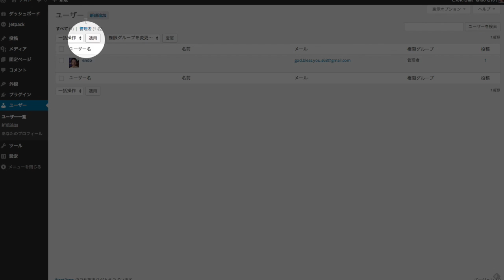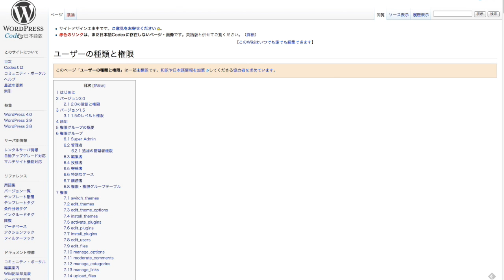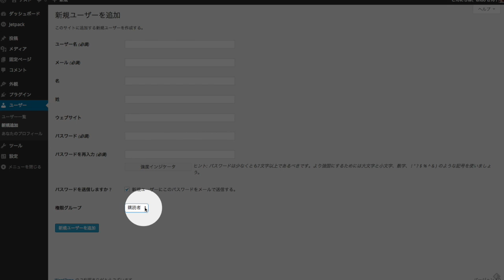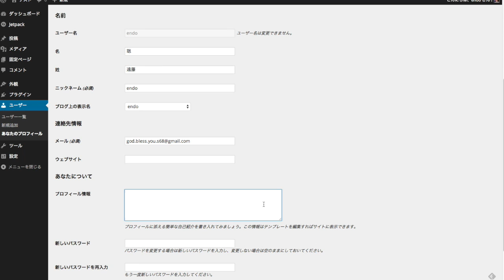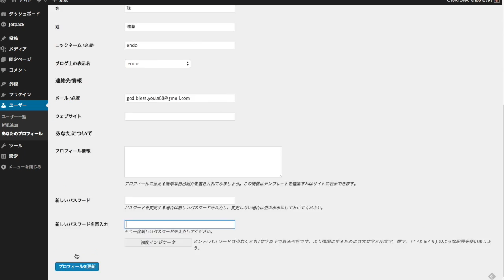初心者むけWordPress（ワードプレス）の使い方 #7【ユーザー】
WordPressでのユーザー機能についての解説です。ワードプレスのユーザーについて、アクセス権限などよくわからない。ちゃんと使いこなしたいという方の参考になれば嬉しいです。

【2021年最新版】 はじめてのWordPress入門講座【基礎知識・基本的な使い方・トラブル対応】

◼︎◼︎◼︎ 著書 ◼︎◼︎◼︎
スピードマスター 1時間でわかる SEO対策（2018/5/8：技術評論社）

【 Udemy 】
▶【SEO対策 入門講座】Google検索で上位表示するための基礎コース
▶ はじめてのWordPress入門講座【基礎知識・基本的な使い方・トラブル対応】
▶ 会社の売り上げに貢献するSNS活用 基礎講座
▶【解説】SNSのライブ配信やり方講座【初心者向け】
▶ オウンドメディア運営（企業ブログ）の入門講座

【 ShareWith 】
▶ Google検索で上位表示を目指すSEO入門講座
▶ WordPressを使った知識ゼロからのホームページ作成講座
▶ 中小零細企業のための企業ブログ運営の始め方
▶ 企業サイトも個人ブログも！知識ゼロからのWordPress講座